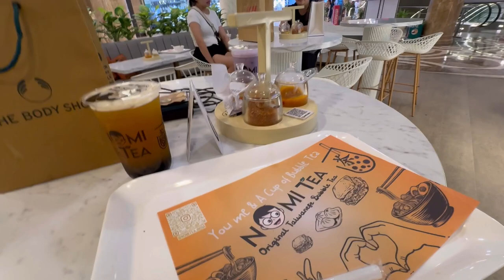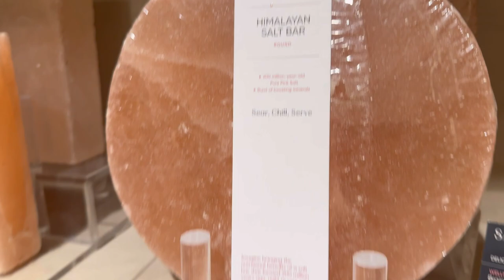Vawiin chu Melvin a lawn hle Mai 😄😄|| Memebr thar kan nia|| ka slippers thar chu a tichhe vek